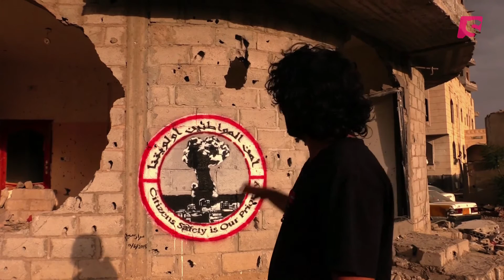LE BANKSY DU YÉMEN - Bande annonce [Documentaire]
Les médias étrangers l’ont surnommé le Banksy du Yemen. Comme le célèbre street artiste britannique, Murad Subay, 27 ans, expose ces oeuvres uniquement dans la rue. Ses graffes ornent les murs de Sanaa, la capitale yéménite, pour dénoncer les atrocités de la guerre civile qui oppose les milices chiites houtis et le gouvernement sunnite soutenu par l'Arabie Saoudite.

En 2011, Murad était l’un des leaders du printemps arabe au Yemen. L’étudiant en anglais est alors le chroniqueur de la descente aux enfers du pays : disparitions d’opposants, enlèvements, ou groupes djihadistes qui veulent imposer leur pouvoir.

Aujourd'hui, c'est un pacifiste convaincu. Ses fresques murales dénoncent les crimes commis par les milices houtis mais aussi les bombardement aveugles des Saoudiens qui soutiennent le gouvernement du président Abd Rabo Mansour Hadi. En moins de six mois, le conflit a déjà fait entre 5000 et 10000 morts…

Sa dernière campagne s’appelle tout simplement "ruine". Elle s’affiche sur les murs d’un quartier pauvre qui a été l’un des premiers bombardés à Sanaa. Son seul tort, être trop près de l’aéroport. Murad a dessiné sur le mur d’une maison détruite, 21 fleurs qui symbolisent 21 morts, dont 15 enfants… Des vies stoppées net… en pleine nuit.

L'artiste dénonce aussi la dérive islamiste que connaît ce pays qui a longtemps été un fief d’Al-Qaida dans la péninsule arabique. Ces prises de position lui valent des menaces de mort de la part de groupes islamistes. Malgré cela et contrairement à Banksy, Murad a décidé de pratiquer son œuvre à visage découvert.

Portrait d’un jeune en homme qui croit encore en la paix dans un pays qui ne connaît que la guerre et le sang…